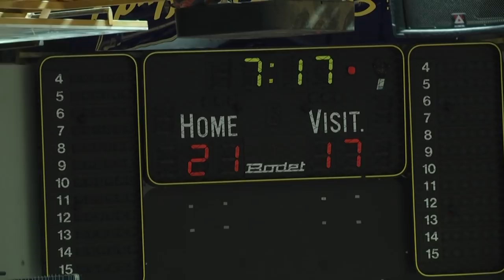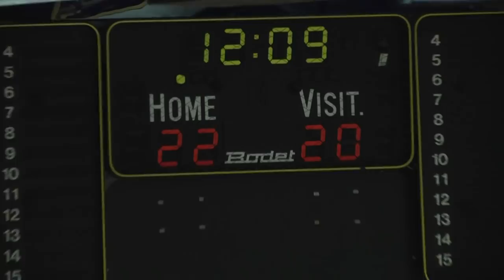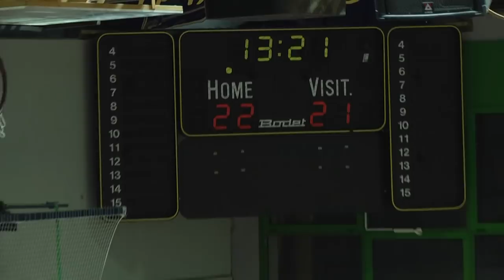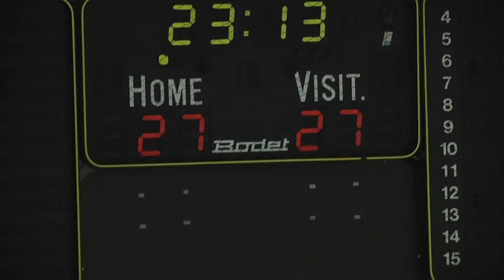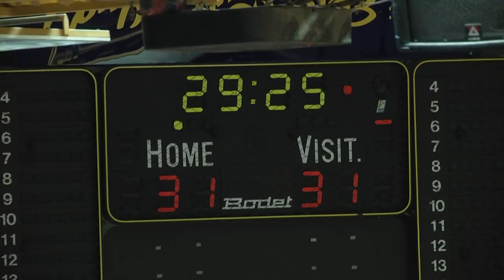חצי גמר פלייאוף נשים בית ב' מחזור 2: בני הרצליה נגד הפועל ראשון לציון מחצית 2